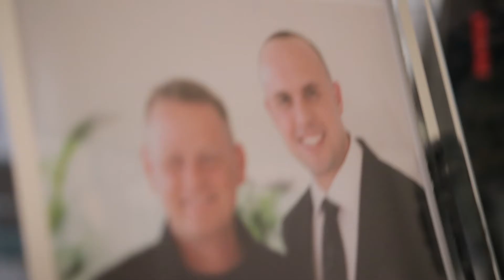BackStage - Talk Show Giacomo Catalani con Gian Nicola Bisciotti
Martedì 16 Gennaio 2018 ore 19.30 sarà online presso il canale YouTube Scienze Motorie TV la 113° Puntata del Talk Show Scienze Motorie. Giacomo Catalani è in conversazione con Gian Nicola Bisciotti, Head of Rehabilitation del F.C. INTER e Physiologist Lead presso il Qatar Orthopaedic and Sports Medicine Hospital, FIFA Center of Excellence di Doha, con una lunga e straordinaria carriera professionale. Una nuova imperdibile puntata durante la quale scoprirai l'uomo e lo scienziato.